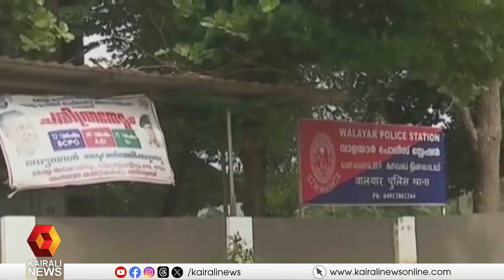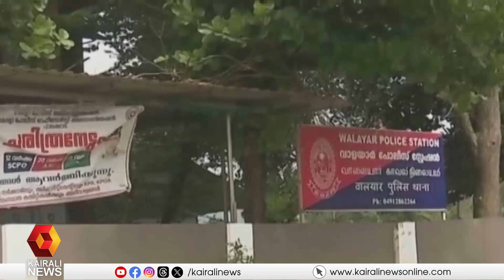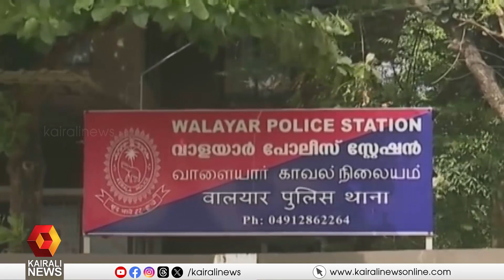ഓട്ടോ ഡ്രൈവറുടെ സംശയം ഫലംകണ്ടു; മൂന്ന് വയസുകാരനെ തട്ടിക്കൊണ്ടുപോകാൻ ശ്രമിച്ച പ്രതി പിടിയിൽ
auto drivers suspicion resulted in catching kidnapping criminal